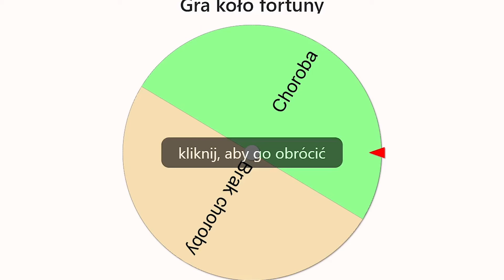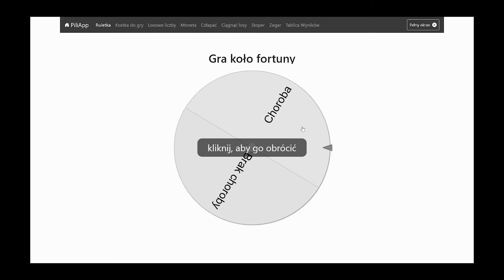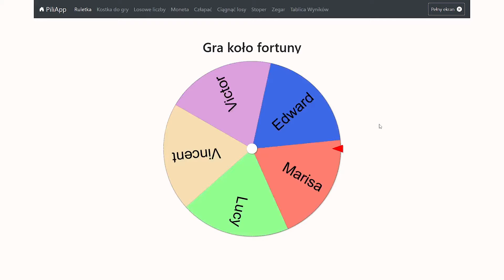Dynastia Sunforge - #12 | The Sims 2 Legacy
𝓒𝔃𝓮𝓼́𝓬́ 𝓶𝓸𝓲 𝓭𝓻𝓸𝓭𝔃𝔂!

W tym odcinku kończymy pewien etap tej rozgrywki, jakim był okres średniowiecza. Nie sądziłam, że to akurat Edward umrze w tym odcinku, ale coś się kończy a coś zaczyna!

Do zobaczenia w nowej epoce!

Niezwykle jaram się tą serią, ponieważ długo i skrupulatnie przygotowywałam miasto, zasady i rekwizyty do jej rozpoczęcia. Mam nadzieję, że klimat serii wam się spodoba i zachęci was do dalszego śledzenia losów królewskiej rodziny Sunforge ♥

Jeśli polubiliście moją szekspirowską Weronę, ta seria również przypadnie wam do gustu!

𝓩̇𝔂𝓬𝔃𝓮̨ 𝓶𝓲ł𝓮𝓰𝓸 𝓸𝓰𝓵𝓪̨𝓭𝓪𝓷𝓲𝓪 𝓲 𝓼𝓶𝓪𝓬𝔃𝓷𝓮𝓳 𝓴𝓪𝔀𝓾𝓼𝓲 𝓱𝓮𝓱𝓮 :)